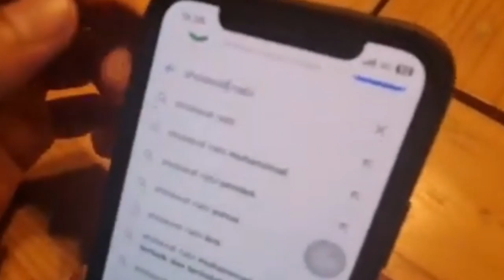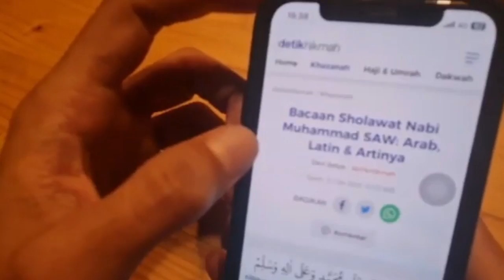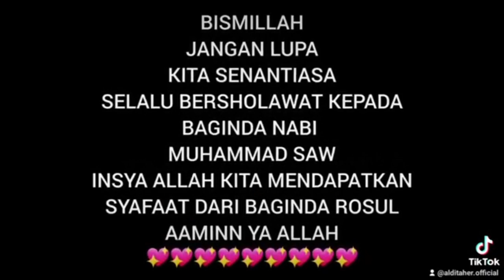BISMILLAH "BAGINDA ROSUL MUHAMMAD IDOLAKU" aldi taher martin ( maaf lahir batin ) model mr.pitoy JK